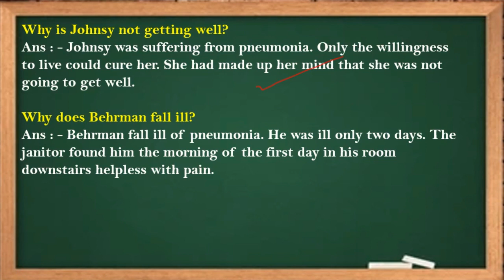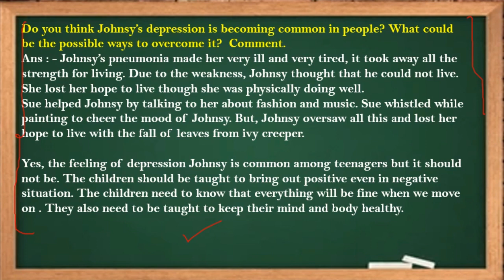English Worksheet 97 Class 9 (8/3/22)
8 March 2021 english ,
  worksheet 97
 doe English Worksheet 97
8 March class 9 Worksheet 97 english,
8 March aaj ki Worksheet 97
 aaj ki class 9 Worksheet 97
8 March class 9 Worksheet 97
 worksheet 97

8 March doe Worksheet 97
8 March class 9,
8 March class English worksheet 97
8 March today worksheet 97
worksheet 97
8 March English worksheet 97